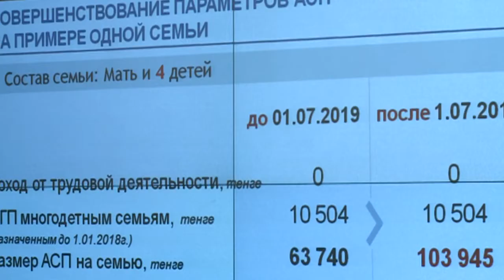Биыл 1 млн-ға жуық қазақстандықтардың жалақысы көбейеді (Б. Сапарбаев)